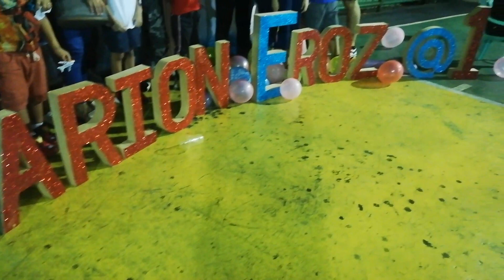MARION @ 1 Happy Birthday !!!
Mayong yong